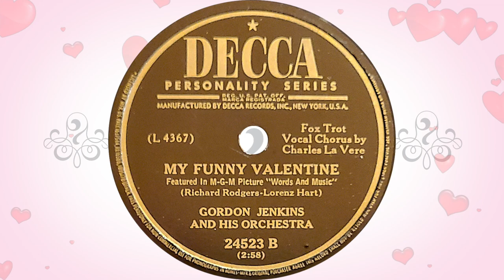🩷 “My Funny Valentine” by the Gordon Jenkins Orchestra 1947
Vocalist: Charlie LaVere

What better song could be sung for Valentines day!

The great musical writing duo Lorenz Hart and Richard Rogers wrote “My Funny Valentine” for the 1937 musical “Babes In Arms” and was sung on the stage by Mitzi Green. In 1939 Judy Garland and Mickey Rooney stared in the movie version of the show but it does not include this song and has an almost complete different plot.

“My Funny Valentine” is one of the most popular American Standard tunes and has been recorded hundreds, if not thousands, of times over the decades. A beautiful song and lovely words make it a very endearing standard.

From Wikipedia:
Gordon Hill Jenkins (May 12, 1910 – May 1, 1984) was an American arranger, composer, and pianist who was influential in popular music in the 1940s and 1950s. Jenkins worked with The Andrews Sisters, Johnny Cash, The Weavers, Frank Sinatra, Louis Armstrong, Judy Garland, Nat King Cole, Billie Holiday, Harry Nilsson, Peggy Lee and Ella Fitzgerald.